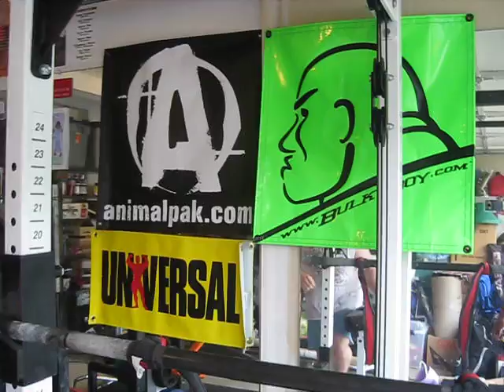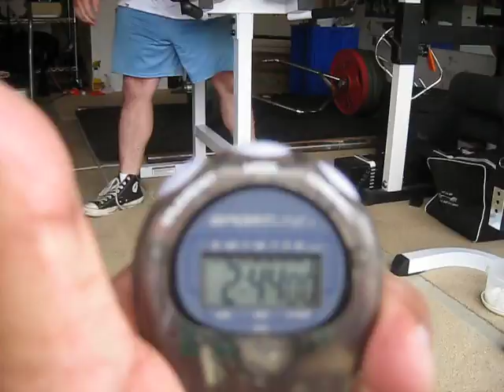Zack Nims (100 hypers for time)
Zack beat me in the event.  I took too long in b/w my reps.
HIGA